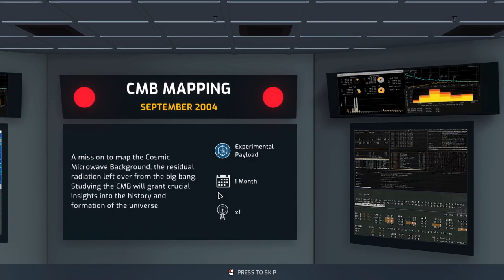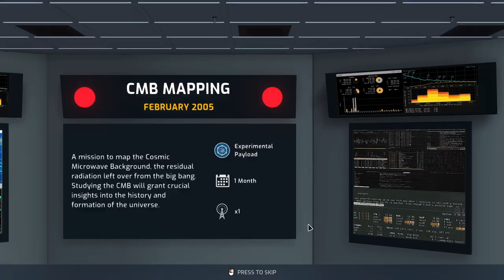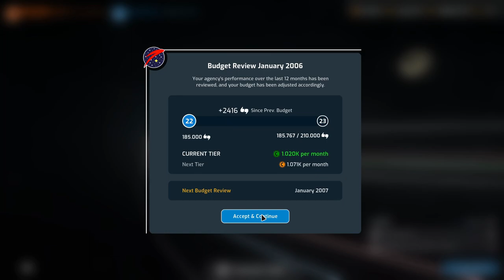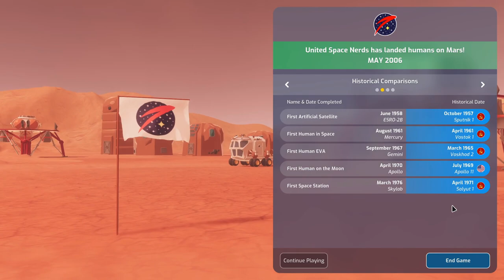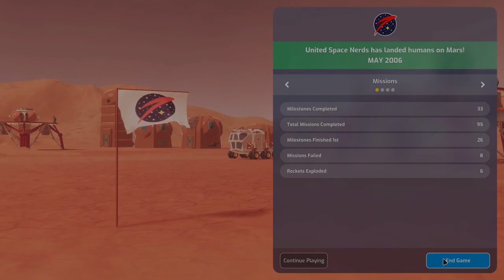Mars Horizon Gameplay Ep44 | Crewed Mars Landing Mission